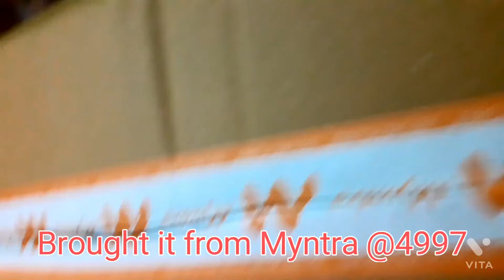Fossil watch Coffee Brown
Fossil Analogue coffee brown chronograph watch
Fashionable